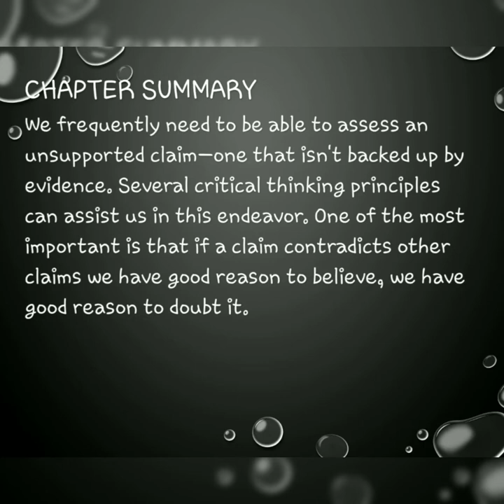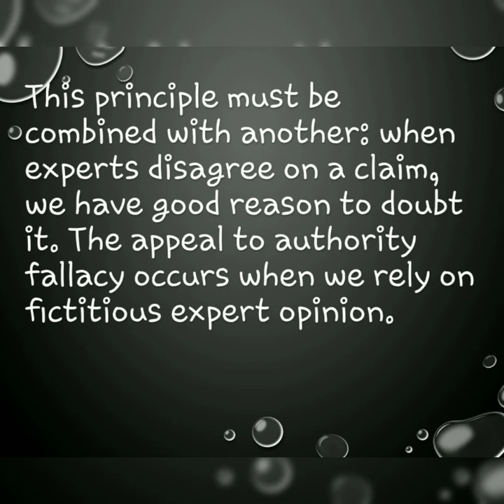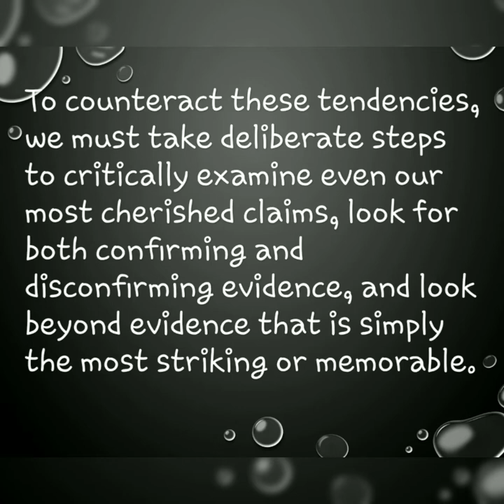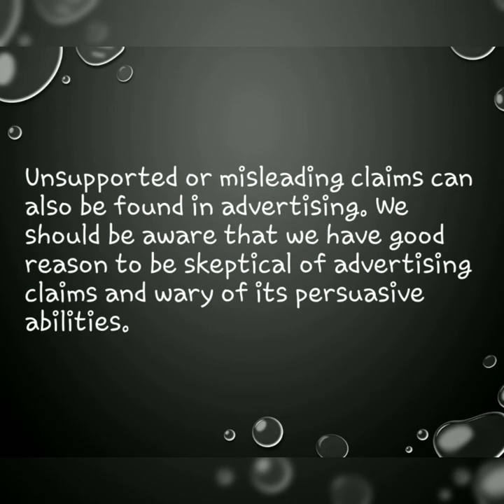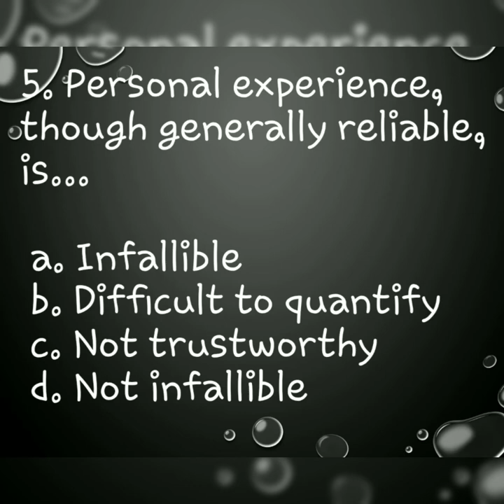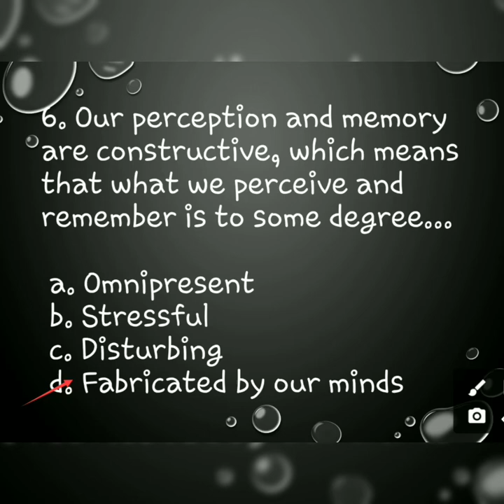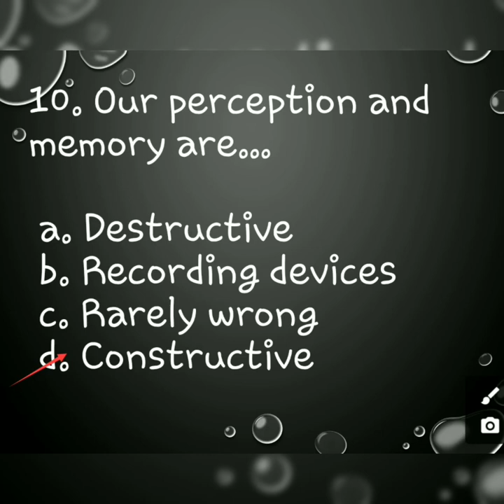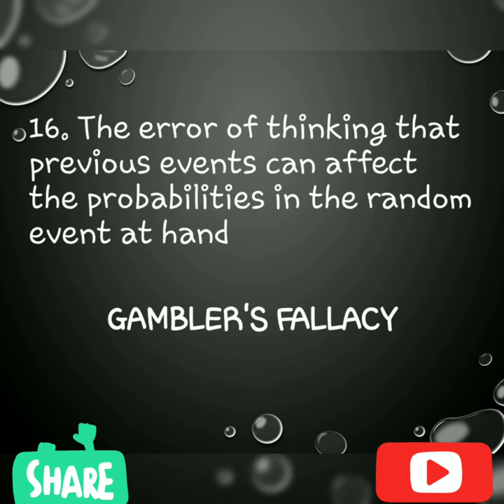A Short Quiz on Reasons for Beliefs and Doubts ||Logic and Critical Thinking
There are several principles to evaluate unsupported claims. An important one is.